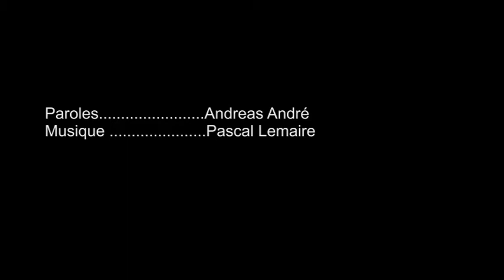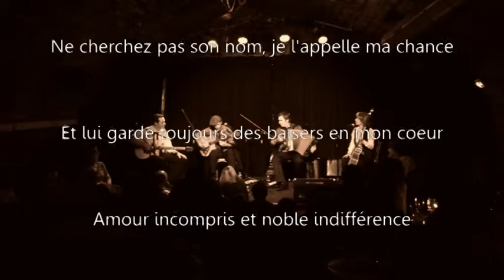MAITRESSE D'AME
MAÎTRESSE D'ÂME

Je sens battre son coeur dans le souffle des vents
Aux ailes de l'oiseau qui défie les tempêtes
Aux bouches de ces gens qui oublient d'être grands
Sur les bois voyageurs que l'océan rejette
J'entends ses cris là-bas lorsque l'on t'assassine
Lorsqu'on veut t'enchaîner et briser ton essor
Se brise ton coeur laissant place a la deprime
Que seule fait la loi la raison du plus fort

Je vois ses mains tendues vers tous ceux qui méprisent
Face à leurs noirs projets, n'es-tu pas l'ennemie
Battu, violée, meurtrie tu n'es pas soumise
Monnayée trop souvent, tu n'as jamais de prix
Je l'ai vue dans le noir, pauvre flamme fragile
Que mes mains retenaient, inespéré trésor
Se jouant de moi, radieuse et habile
Fuyant au loin en mille perles d'or

Ne cherchez pas son nom, je l'appelle ma chance
Et lui garde toujours des baisers en mon coeur
Amour incompris et noble indifférence
Elle marque mon temps de joies et de douleurs
J'écoute ses refrains à l'orchestre du monde
Chantés sur tous les tons même au fond des cachots
Faisant front vaillamment face aux bêtes immondes
Aux folles ambitions vêtues de blancs manteaux
Et quand au nom de Dieu voilà qu'elle t'abandonne
En préférant la nuit à la beauté du jour
Brillent encor' ses yeux et son cri qui résonne
C'est un rêve brisé qui demande secours

Ceux qui vivent sans toi pleurent sur tes silences
T'appellent en secret sur l'air d'une chanson
Au milieu des sanglots, tu te lèves et tu danses
Comme une flamme viv' resurgie des tisons